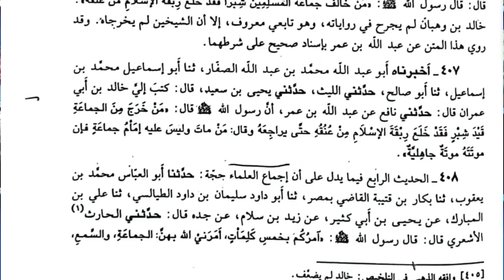Ijma e Ummat Ki Hujiyat | Imam Shafi | Student Of Javaid Ghamdi | Mufti Rashid Mahmood Rizvi